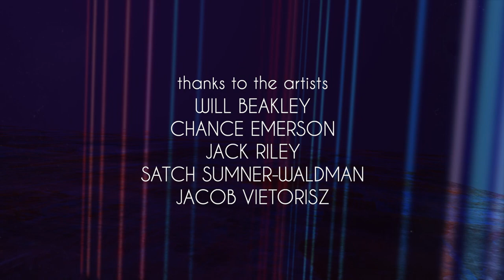Chance Emerson/Northeast Traffic | Ocean State Sessions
Chance Emerson showcases his acoustic sound, while Northeast Traffic offers up some funky rock jams. Hear their original songs, performed live at Big Nice Studios in Lincoln, Rhode Island.

About Ocean State Sessions: Ocean State Sessions, a Rhode Island PBS Original series, features local musicians performing live. Each episode also includes interviews with the artists, their insights into the local music scene, and the creative inspiration behind the pieces they perform.